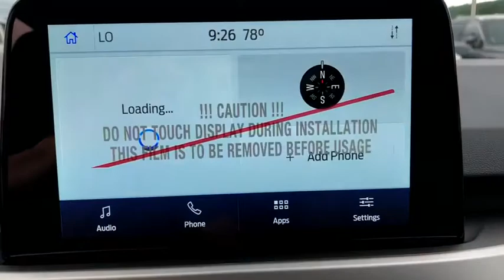2020 Ford Escape Newburgh, New Windsor, Middletown, Marlboro, Beacon, NY 5693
Ingot Silver Metallic New 2020 Ford Escape available in Newburgh, New York at Sunshine Ford. Servicing the New Windsor, Middletown, Marlboro, Beacon, NY area.

Sunshine Ford
40 Route 17K

Heated Seats, Alloy Wheels, Turbo, All Wheel Drive, Satellite Radio, Back-Up Camera. SE trim. FUEL EFFICIENT 31 MPG Hwy/26 MPG City! Warranty 5 yrs/60k Miles - Drivetrain Warranty;KEY FEATURES INCLUDEAll Wheel Drive, Heated Front Seat(s), Back-Up Camera, Turbocharged, Satellite Radio.VISIT US TODAYWe aim to foster life-long relationships with our customers as members of our family by providing quality service, exceptional value and peace of mind.Fuel economy calculations based on original manufacturer data for trim engine configuration. Please confirm the accuracy of the included equipment by calling us prior to purchase.